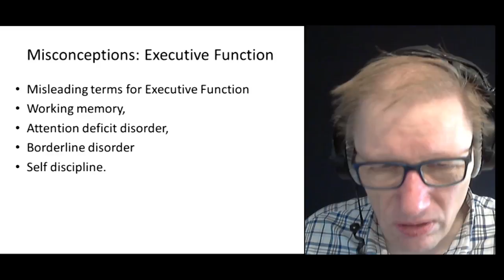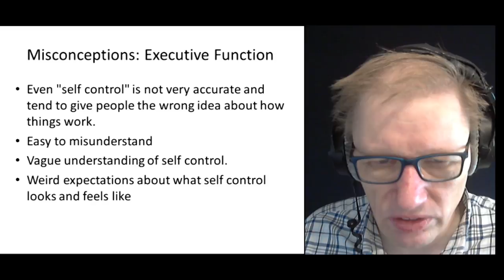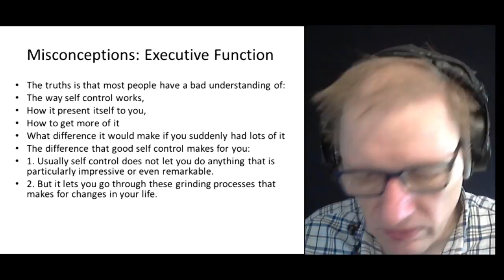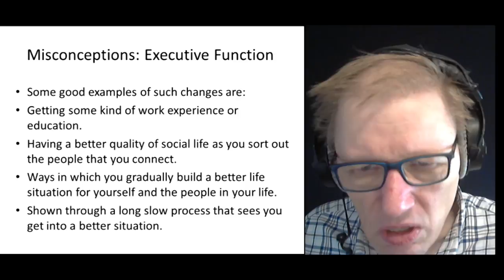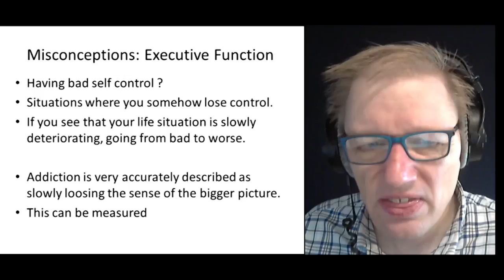Module 04 Misconceptions: Executive Function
Having bad self control can off course be seen in situations where you somehow lose control. But it is really a much stronger sign of bad self control if you see that your life situation is slowly deteriorating, going from bad to worse.
In theory, this could be because you are either not very clever or just very very unlucky. In reality it is probably because you make the wrong choices, act out of short term interests and don’t have the energy to make the right kind of changes in your life.
Addiction to drugs comes under this kind of gradual change for the worse and it something that is not really so bad if you have a narrow focus on present situation, but which is really not what you need in the bigger picture.